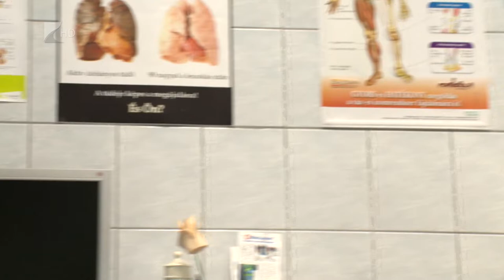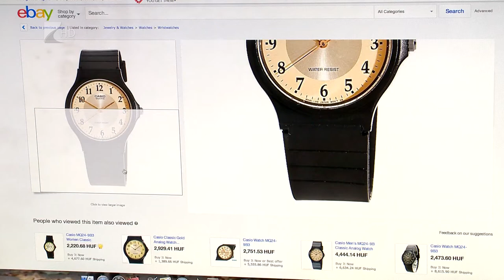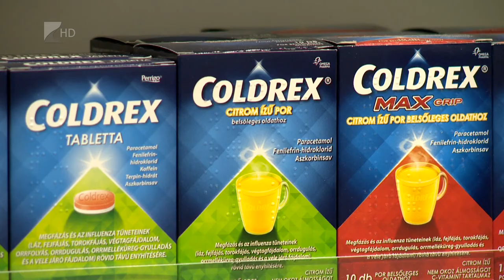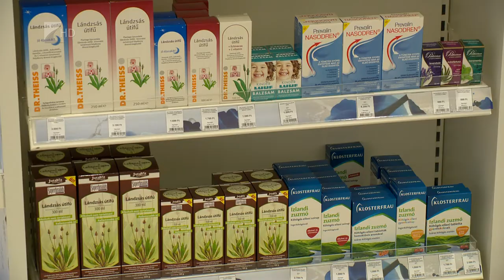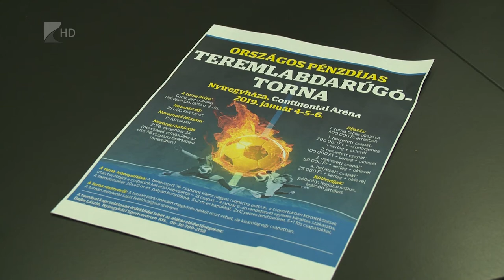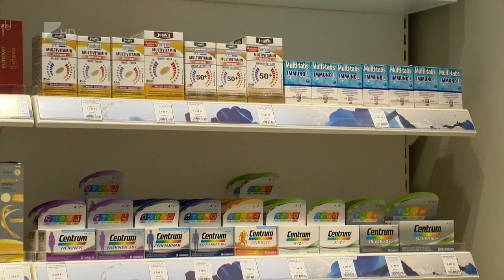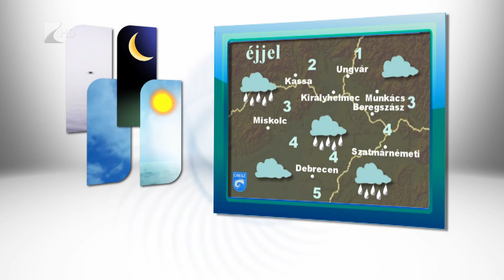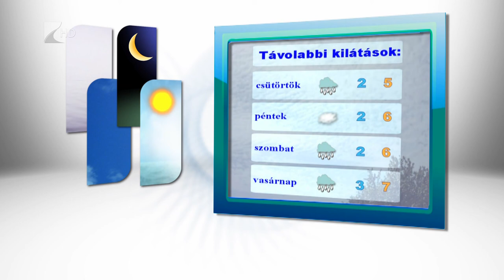Híradó 2018.11.20. - Kölcsey Tv